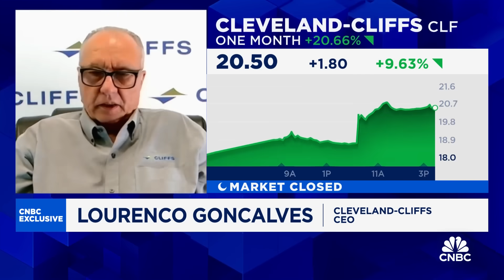Cleveland-Cliffs CEO weighs in on Japan's Nippon Steel buying US Steel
Lourenco Goncalves, Cleveland-Cliffs CEO, joins 'Closing Bell: Overtime' to discuss Japan's Nippon Steel buying US Steel deal.